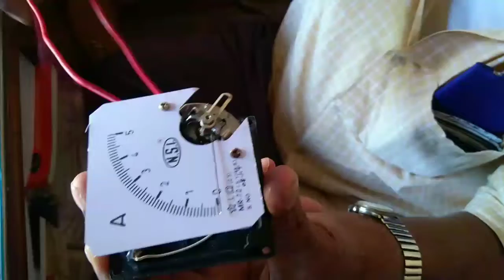अमीटर के बारे में जानने के लिए देखें (✍️ हिंदी में)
आईटीआई electrician के सभी विद्यार्थी इस वीडियो को जरूर देखें